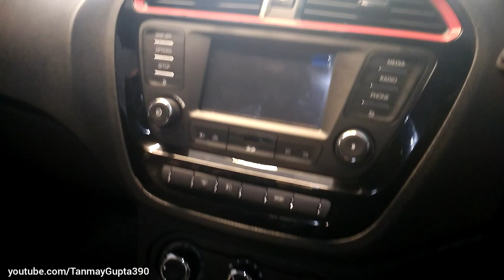Exclusive: Tata 2019 Tiago JTP Real-Life Showroom Review & Detailed Walkaround | Mad Hatchback!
So guys here I present to you my exclusive review and Walkaround of the all new 2019 Tata Tiago JTP.

I show you everything about the car,it's interiors, exteriors,etc.

The price is around 7.50 lakh on road Lucknow.